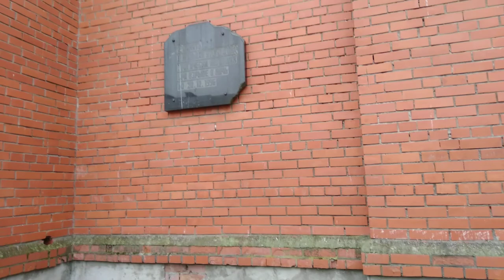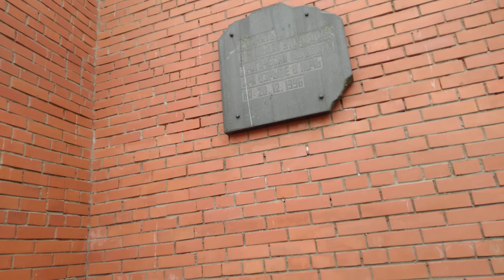Гоголя 32, Приозерск, взрыв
обзор восстановленного дома, ну или его части. пол дома просто фундамент. теракт. россия